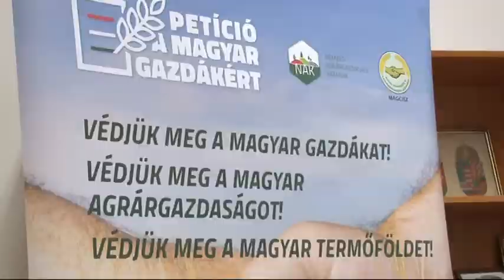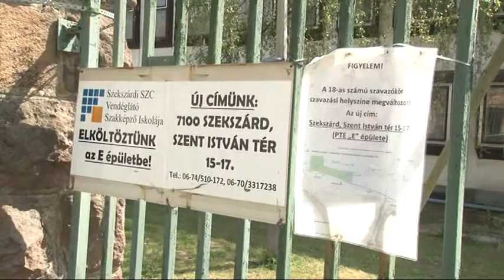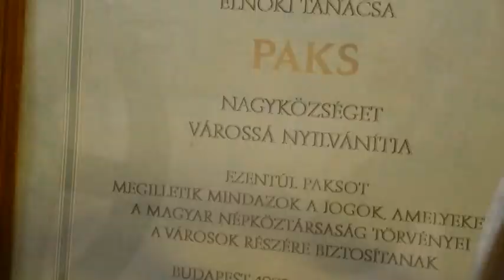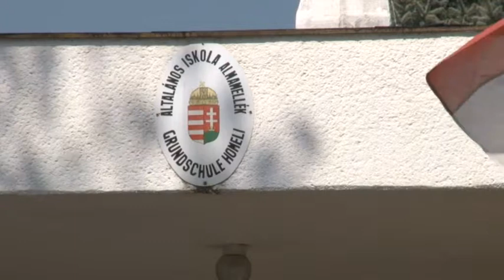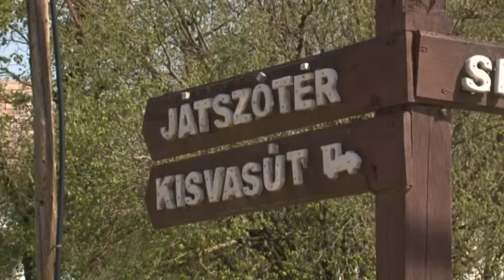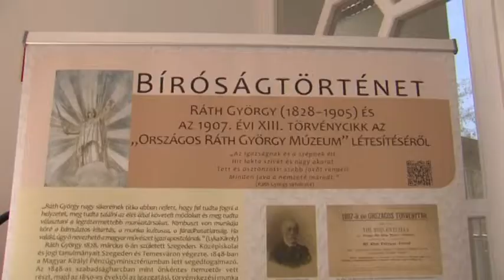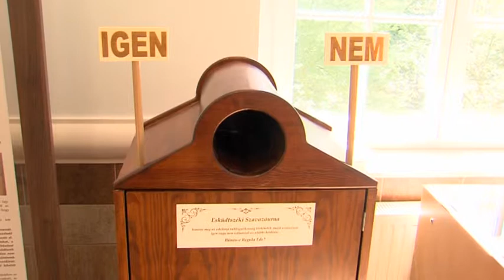Híradó - Tolnatáj TV 20190418